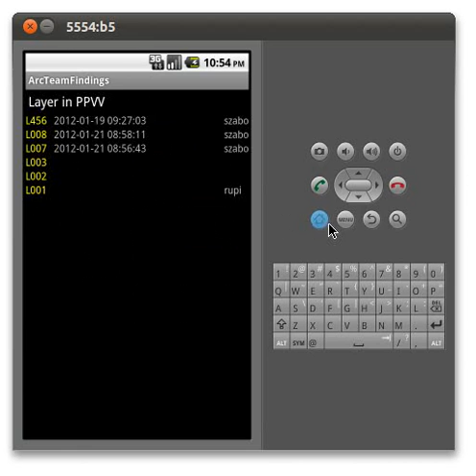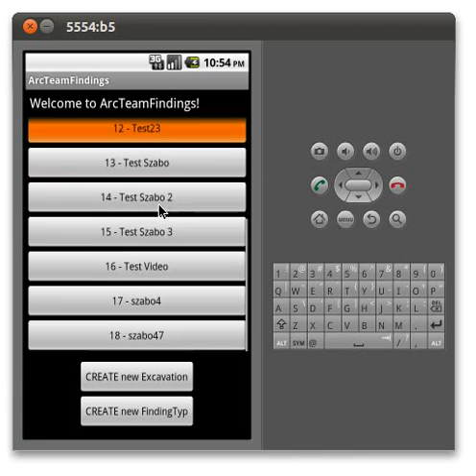ArcTeamFindings Android app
This app has the purpose of handling findpoint data on an excavation and store the data on a LAMP-Server. Developed by Szabolcs Köllö.